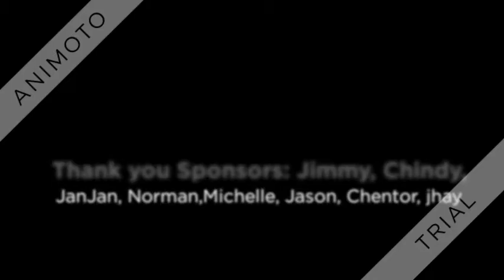Batch 2006 2007 Reunion 480p